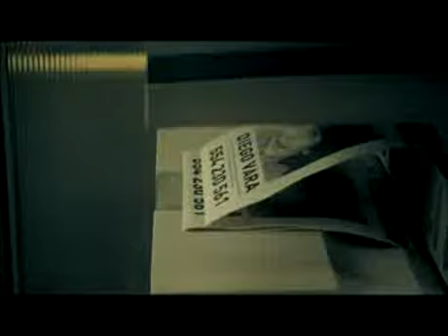Trailer de Hierro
Llega el trailer en español de  Hierro, dirigida por Gabe Ibáñez , un thriller que tiene todas las claves de las películas de género de suspense y terror, y que pretende llevarlas a un terreno personal y único, como se recoge en la memoria del proyecto.
El film integrará suspense, drama, terror psicológico y todo ello recreado en una atmósfera diferente, con la aportación singular del paisaje herreño tan maravilloso cómo misterioso.